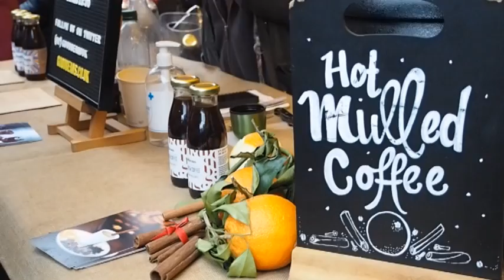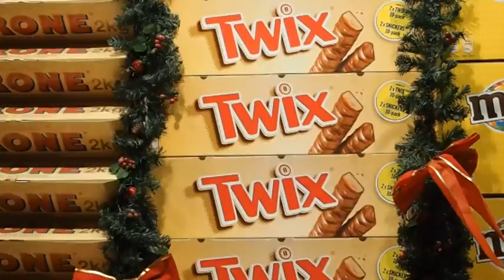Vlogmas | Day 12 | Borough Market, Bloggers & Doughnuts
Breakfast at Bill's with The Kinghams, Borough Market shopping, Nuffnang Bloggers Workshop and Winter Wonderland (yes, again!) with my girls.